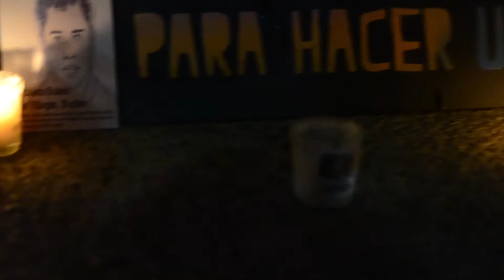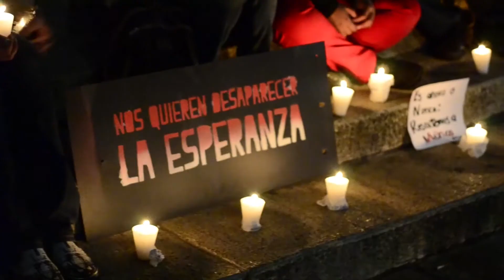YAMECANSÉ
Velada en solidaridad a los familiares de los desaparecidos, y a todos los mexicanos hartos de vivir en un país herido, violentado, lleno de injusticias pero que va despertando.